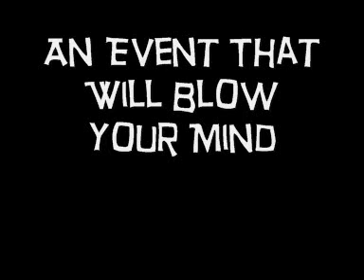RockaTurtle The Movie Trailer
A brilliant trailer made by Me!